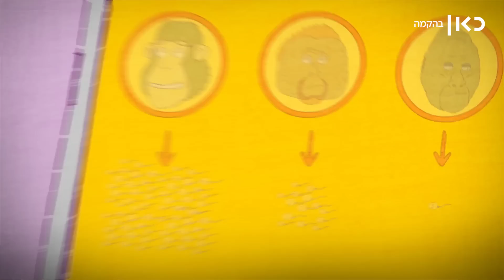מה גודל האשכים שלנו אומר עלינו ?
כאן | האם תהיתם פעם מדוע נפלטים מעל 250 מיליון תאי זרע בכל מעשה אהבה אם רק תא אחד דרוש להפריה?

מסתבר שהתשובה לכך היא שרוב תאי הזרע שלנו אינם מיוצרים כלל לשם הפריה - אלא למלחמה מול תאי זרע מתחרים פוטנציאליים.

כאן | מדע - תאגיד השידור הציבורי של ישראל גאה להציג: סדרת אנימציות בשיתוף עם Vikki, המנגישה לצופים מחקרים אקדמיים מכל התחומים בסרטוני אנימציה חכמים.

ייעוץ מדעי: ד"ר ליאת יקיר
בימוי, עיצוב ואנימציה: אדר וינטר
קריינות: אבישי עברי
מוזיקה: רועי שפילגר, יובל גרשטיין
אחראית מטעם "כאן - תאגיד השידור הישראלי" תמר קומם
תודות: הילה גברון, יותם ירקוני